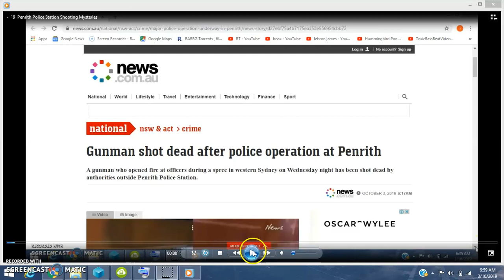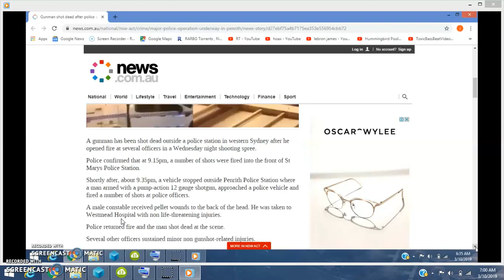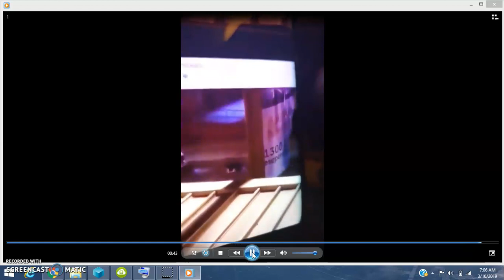Penrith Sydney Police Station Shooting Mysteries